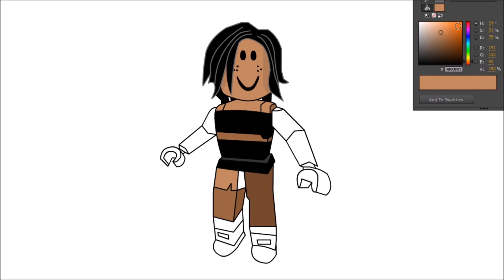Drawing Roblox Avatars #20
In this video I'm drawing ameera6428. Took me 2 hours to draw it.
Next one to draw is : PartyDOPEobi
You can see who is going to be drawn next on discord

My roblox username: ZepliTheNoob